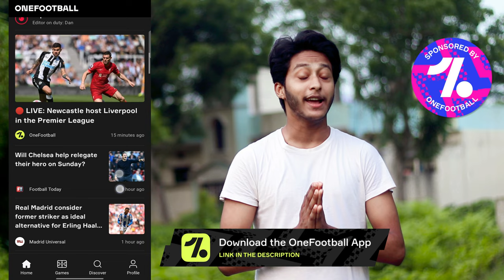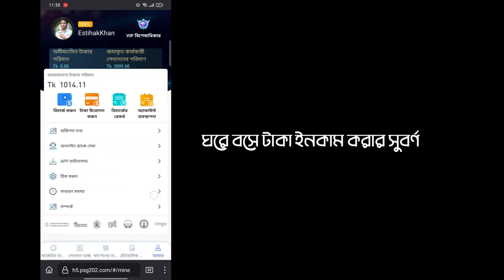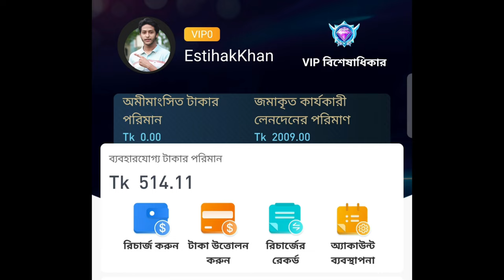Top 5 Best Offline/Online Football Games for Android 2022 | Top 5 Football Games For Android Mobile.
Hi Guys.

Top 5 Best Offline/Online Football Games for Android 2021 | Top 5 Football Games For Android/Mobile.

Size 31M